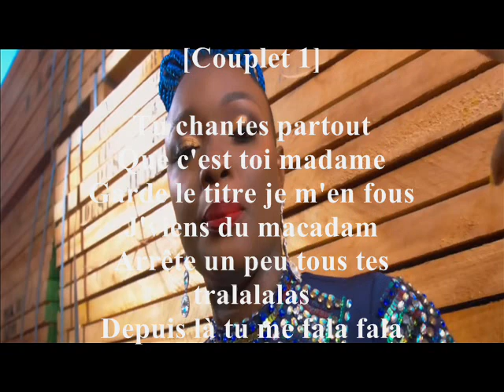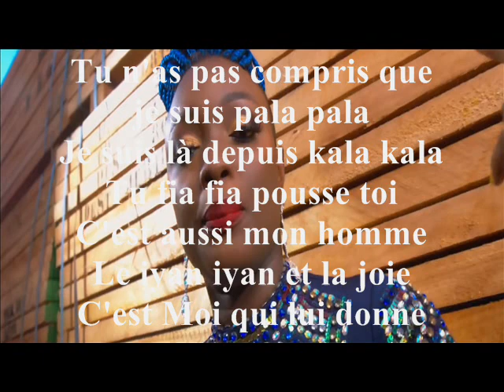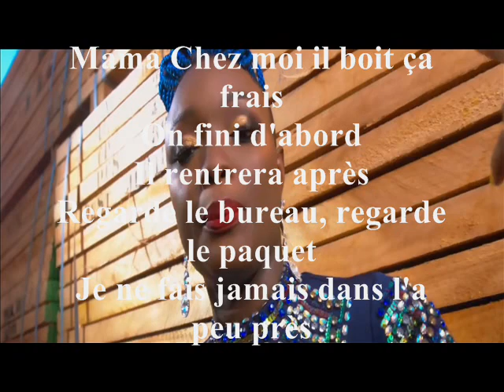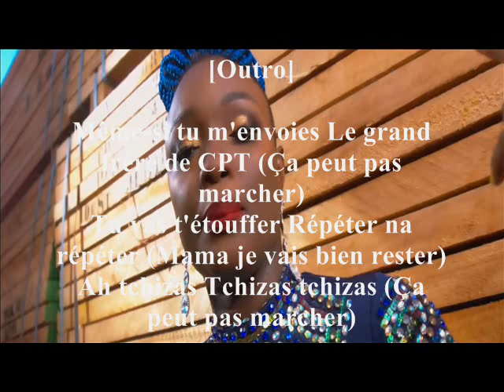Shan'L tchizambengue Paroles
active la notification en cliquant sur la cloche 🔔 !